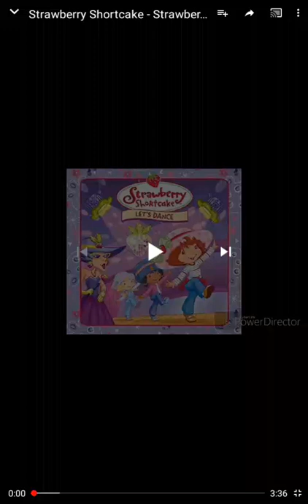Mao Mao heroes of pure heart little princess live on stage strawberry shake sing and dance mix princ